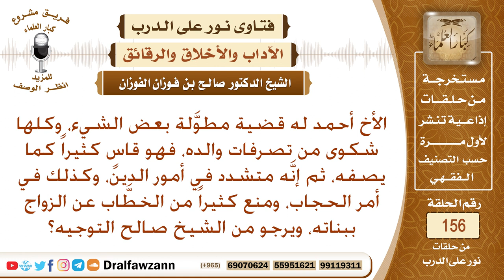يقول عن أبيه أنه متشدد في الدين ومنع كثيرا من الخطَّاب عن الزواج ببناته ويرجو التوجيه؟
نص السؤال: الأخ أحمد له قضية مطوَّلة بعض الشيء، وكلها شكوى من تصرفات والده، فهو قاسٍ كثيراً كما يصفه، ثم إنَّه متشدد في أمور الدين، وكذلك في أمر الحجاب، ومنع كثيراً من الخطَّاب عن الزواج ببناته، ويرجو من ال التوجيه؟
السيرة الذاتية :
للاشتراك في قناة الشيخ صالح الفوزان

رئيس الفريق
لمشروع كبار العلماء